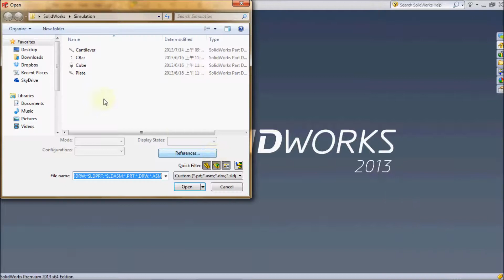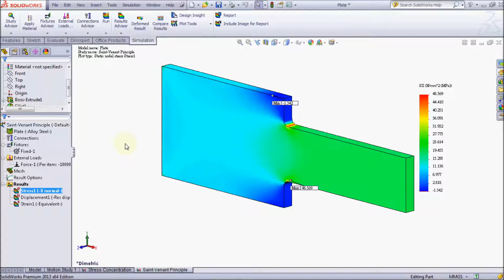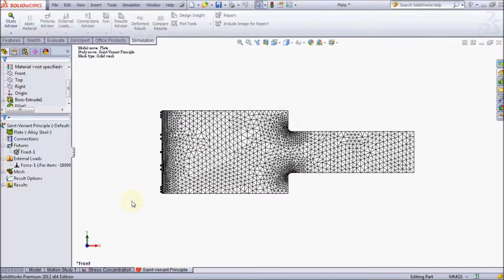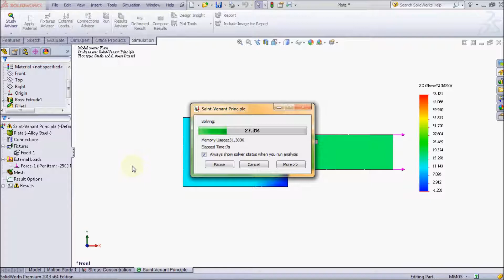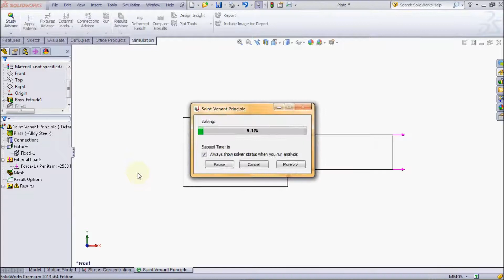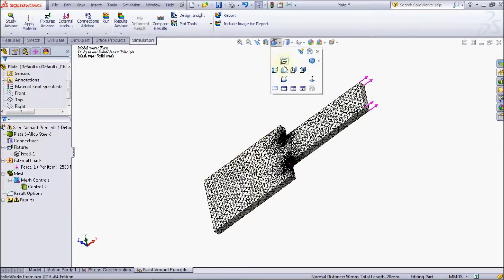Section 5.2 Saint-Venant's Principle